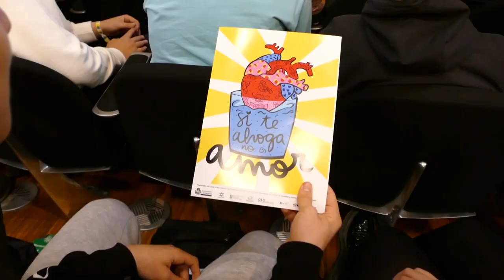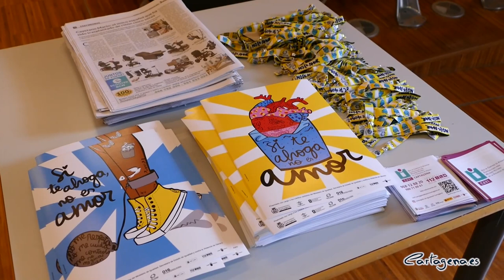El CAVI atendió 296 casos nuevos de mujeres víctimas de violencia de género en 2022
El Centro de Atención a las Víctimas de Violencia de Género de Cartagena (CAVI) ha atendido 296 nuevos casos a lo largo del pasado año 2022. De estas mujeres, 240 españolas y 56 extranjeras, 14 tenían menos de 18 años, 14 entre 18 y 20, 24 estaban entre los 21 y 25 años, 44 entre los 26 y los 30 años, 27 entre los 31 y los 35, 57 entre los 36 y los 40, 41 entre los 41 y los 50 años, 18 entre los 51 y los 55, 6 entre 56 y 60 años, 12 entre los 61 y los 65 y 9 eran mujeres mayores de 65 años.

Tras detectar un incremento de los casos de violencia de género en mujeres jóvenes, el CAVI de Cartagena ha reforzado el equipo de profesionales con una psicóloga más. Su intervención estará focalizada en la atención, prevención y sensibilización específica para este perfil.

“Estas cifras vienen a corroborar la necesidad de concienciar y dar visibilidad a los temas relacionados con esta lacra. Las agresiones, amenazas y coacciones a las muchas mujeres son sometidas deben acabar y, para que esto ocurra, debemos educar a la ciudadanía”, así lo ha explicado esta mañana, martes 14 de febrero, el concejal de Igualdad, David Martínez Noguera.

Precisamente con el objetivo de generar conciencia social y prevenir sobre las violencias ejercidas hacia mujeres, niñas y adolescentes, la Concejalía de Igualdad ha diseñado una nueva edición de la campaña ‘Si te ahoga no es amor’, enmarcado en el Programa Educativo para el Fomento de la Igualdad y de Prevención y Sensibilización de la Violencia de Género.

Esta iniciativa tiene dos vertientes: la educativa, para la que han desarrollado una propuesta amplia y firme de sensibilización y prevención en los centros de secundaria del municipio de Cartagena; y la publicitaria, con una campaña muy potente a nivel visual, para la que se ha hecho un gran esfuerzo y que servirá para generar conciencia.

El diseño del cartel de este año ha corrido a cargo de la diseñadora Silvia Lara, más conocida como La vida es cool, que vuelve a marcar un estilo propio con un diseño tan colorido como impactante en su mensaje.

Actividades para el día de hoy

Así, hoy día 14 de febrero ha tenido lugar la ponencia ‘QUERER en mayúsculas: Desmitificando amores tóxicos’, a la que ha asistido el concejal de Igualdad y en la que su autora, Carmen Ruíz Repullo, ha abordado el amor romántico, los modelos atrayentes, las expectativas de cambio en una relación de pareja y la violencia normalizada en este mismo ámbito.

Carmen Ruíz Repullo es docente en las Universidades de Granada, Sevilla y UNED en estudios de género, integrante del Grupo de Investigación ‘Estudios de la Mujeres’ del Instituto de Estudios de las Mujeres de la Universidad de Granada, Investigadora y formadora en materia de coeducación y prevención de la violencia de género y violencia sexual en adolescentes y jóvenes para distintos organismos públicos, como el Ministerio de Educación, la Consejería de Educación o el Instituto Andaluz de la Mujer, entre otros. Además, ha participado en el diseño e implementación de diversos planes de coeducación en distintas comunidades autónomas.

Esta tarde, entre las 16:30 a 19:00 horas, esta misma profesional impartirá en el Vivero de Empresas para Mujeres de Cartagena una formación destinada al personal docente y profesionales relacionados con la violencia de género, titulada ‘Avances y desafíos en torno a la violencia sexual’.

Tal y como ha afirmado el concejal, “en ambos actos hemos completado el aforo previsto. De hecho, a la ponencia han confirmado su asistencia alrededor de 500 jóvenes, procedentes de 10 institutos de Educación Secundaria, ISEN y centros de Educación de Adultos. Para facilitar su traslado al paraninfo de la UPCT hemos gestionado un total de 9 autobuses”.

Además, la Concejalía de Igualdad participa también el acto ‘Palabras para Afrodita’ que tendrá lugar a partir de las 20.00 horas de hoy en la cafetería Mister Witt y que ha sido organizado por Julia Moreno, acompañada de un grupo de poetas de la Asociación de Escritores de Cartagena, que son Jeannine Alcaraz, Sara Martín, Josefina Montero, Javier Salinas, Mar Carrillo, Rosa García Oliver, Paqui Merinos y Mercé Sanchiz, acompañadas al piano por Santiago Ordóñez Pérez.

‘Palabras para Afrodita’ parte de la idea de que el amor romántico no es necesario y dan un giro al Día de San Valentín, dándole el papel protagonista a la diosa griega Afrodita, a través de la poesía erótica, Cartas de (des)amor, mensajes afilados, desafinados, sin remitente. Invocando a Afrodita y a su poder liberador.